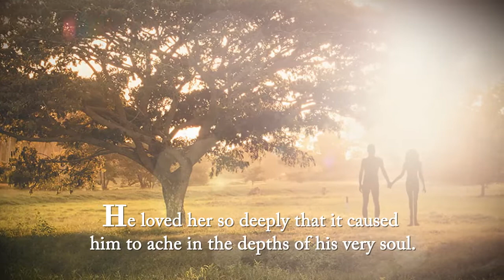Adam's Last Generation by Ron Muir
Adam's Last Generation

Ron Muir